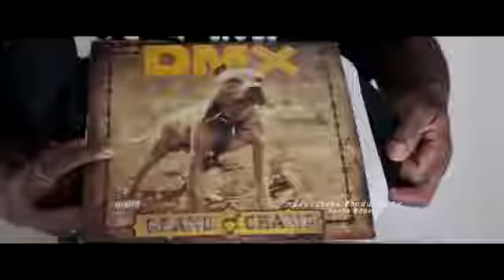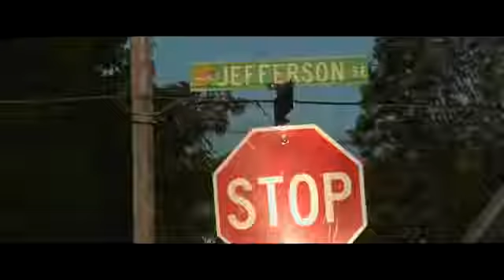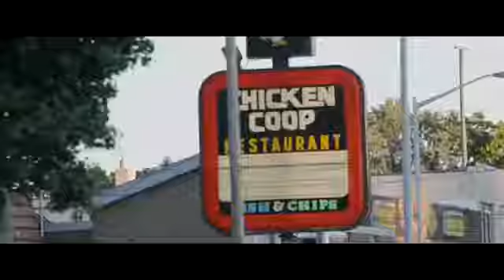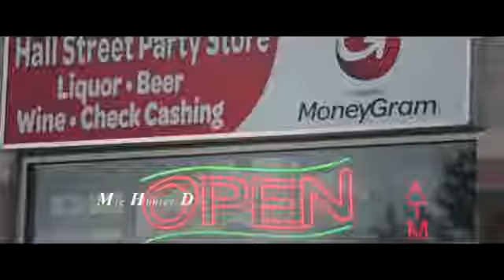The Fist Coalition Where da Hood feat Rah Digga (Official Video)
Shot by MIKE HUNTER D & KEEZ BURKS